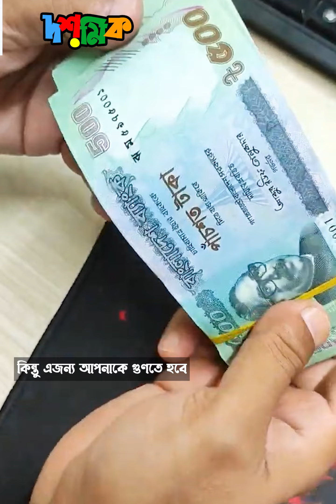ঢাকায় বিয়ে করলে ট্যাক্স দিতে হবে!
চতুর্থ বিয়ের জন্য দিতে হবে ৫০ হাজার টাকা ট্যাক্স!